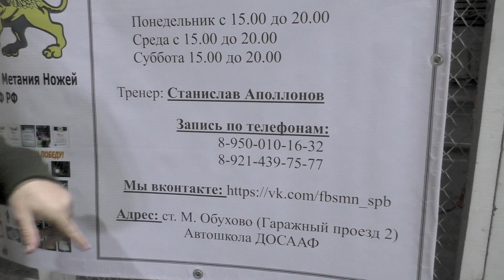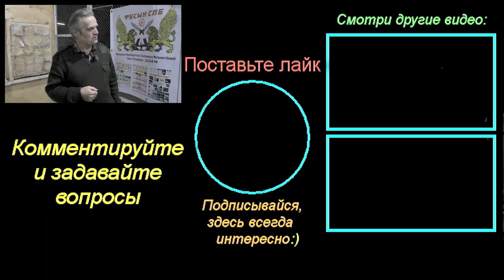Метание ножей семинар по сверхточности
Метание ножей семинар по сверхточности который планируется провести в Санкт-Петербурге, Гаражный проезд дом 2 в субботу 14 декабря 2019 года  мной лично. Я покажу все тонкости и объясню многие вопросы, которые влияют на точность в метании ножа. Приходите в 15.00 начало